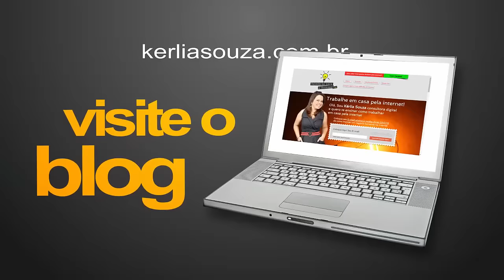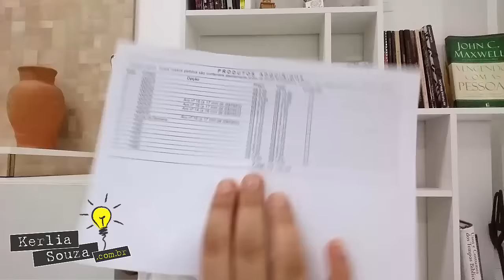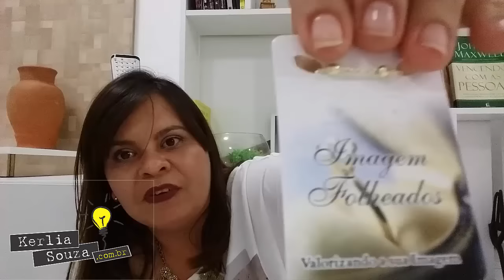IMAGEM E FOLHEADOS | RECEBIDOS DA IMAGEM E FOLHEADOS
| RECEBIDOS DA IMAGEM E FOLHEADOS

Recentemente fiz o pedido pra fazer um teste e saber como funcionava a entrega dos produtos da imagem e folheados, pra minha surpresa chegou antes do que eu esperava!

As peças da imagem e folheados são lindas e de excelência, amei!!!

Assistam: RECEBIDOS DA IMAGEM E FOLHEADOS

Curso que indico pra quem quer COMEÇAR A TRABALHAR EM CASA PELA INTERNET: